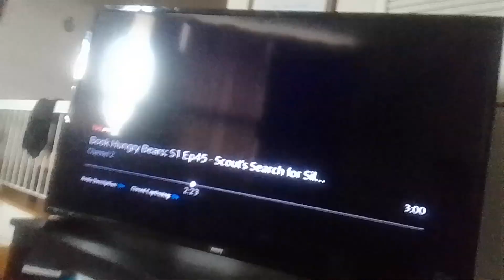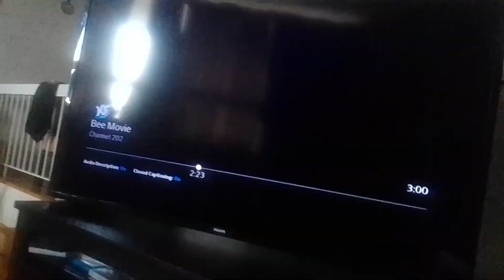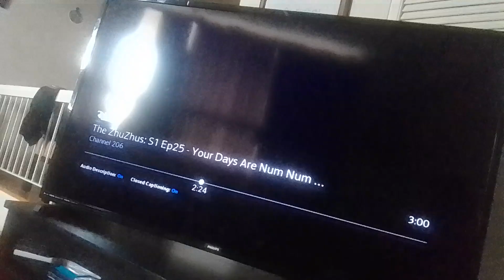snow virus pig beast mech-bots use whirlwind to blow kanooda & bleezy out of high realms supernoobs